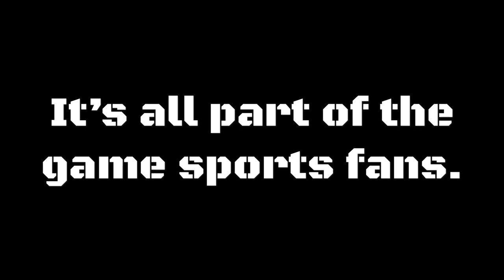Off-roading in the Jimny with the boys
Howdy diddly Sports fans? This is yet another video I have decided to make about a quest we have embarked on! Yet another voyage that myself and my brave companions have undertaken. We have driven out of our comfort zones, up the road to Leith Hill to tackle some of the rough terrane! But on a serious note. If by any chance the random guys who saved us from a sinkhole of muddy doom and death just so happened to watch my video and read this. You are our heroes!
They stayed there for over two hours helping us get our vehicle unstuck and they even damaged there’s when it smashed into a tree to save us. Top fucking geezers! However it has recently come to our attention that some of the tracks on this video are not a part of the byways! That being said at the time as it was new to us we did not realise this. We was simply just following the tracks that had already been laid as it’s still quite new to us. So apologies and in the future we will be sure to stick to the designated route. So that being said, sit back relax put the kettle on because this video is over 17 minutes long. If you can brave it till the end you’re a better man than I am. I stuck some music in it to try and keep your sanity. There is a lot of shit that will be spoken in this video but just try and brave it. Just think of me editing this video! It was hard work listening to the sound of my own spacky voice and my friends. Be brave young YouTuber Man the fuck up! What is life? What we doing on the strange little dot in an endless sea of nothing! Brain hurts just thinking about it. Yet again what are you doing reading this shit, concentrate on my fucking video! If you have read this far please let me know by leaving the word “foreskin” in the description. Ciao